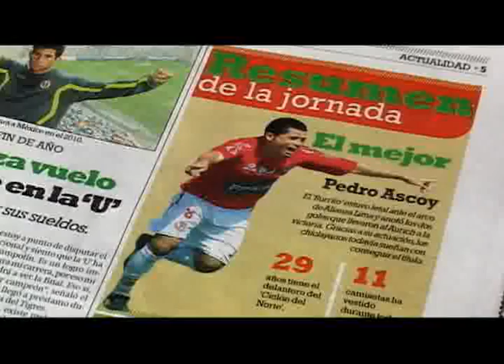Pedro Ascoy habla para El Equipo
Realizado para EL EQUIPO, emitido por USS SATELITAL